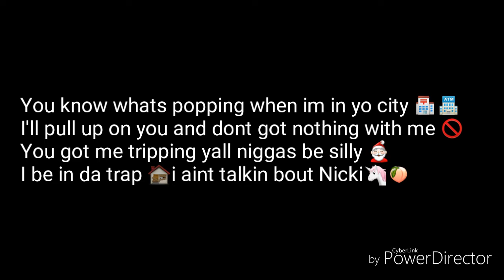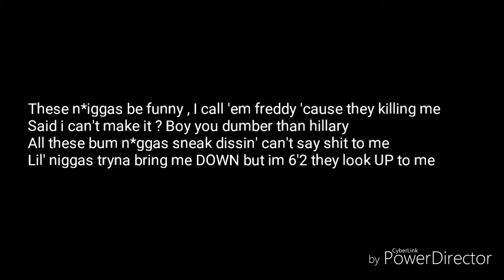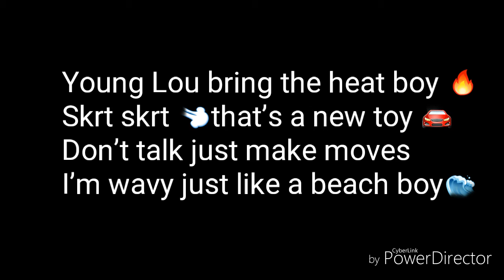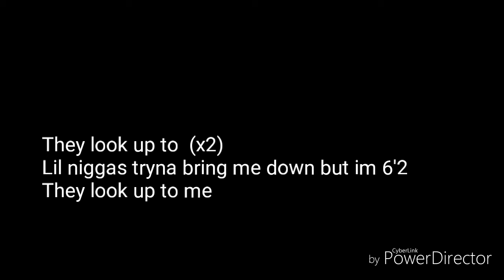UP TO ME (Lyric Video) - E-Kon ft No Love & Murelo || Prod. By Cxdy